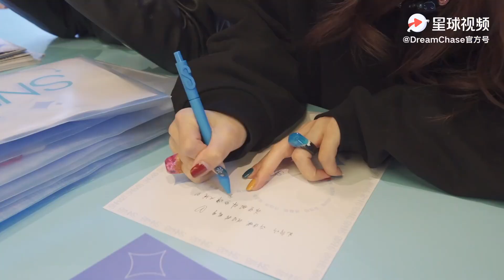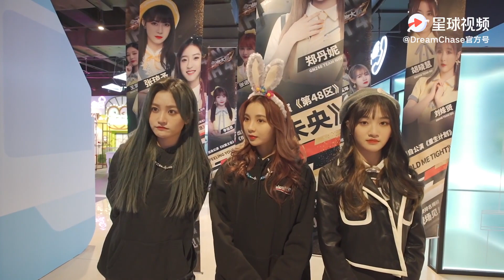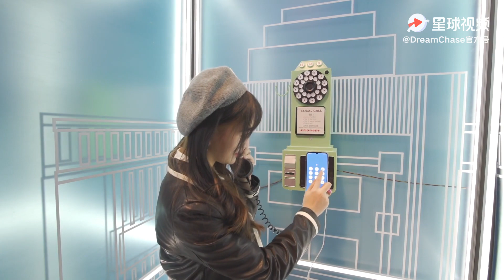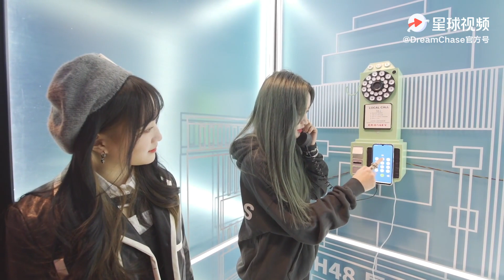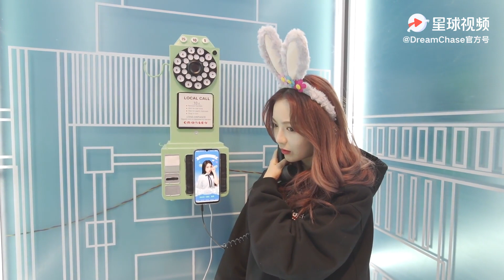SNH48 - Vlog of Xu YangYuZhuo, Fei QinYuan, and Zhang Xin at SNH48 Exhibition 20210109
Xu YangYuZhuo (Eliwa), Fei QinYuan, and Zhang Xin of SNH48 Team HII are "curators for a day" at the SNH48 exhibition in Shanghai on January 9th, 2021